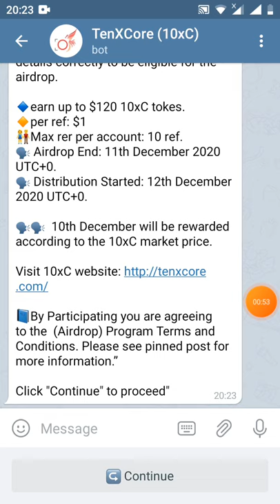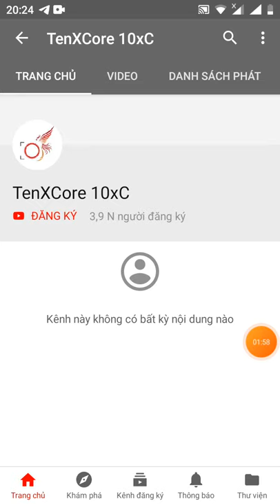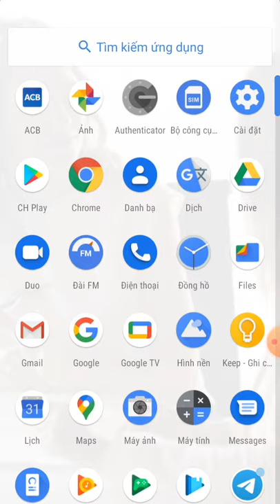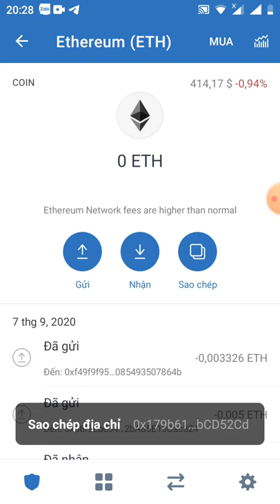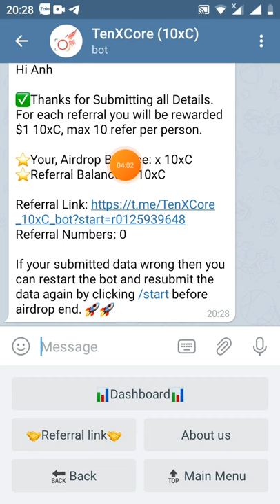_HD nhận 10xc=10$ _get 10$ dự án sắp lít sàn uniswap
Link
Hi Anh

✅Thanks for Submitting all Details. For each referral you will be rewarded $1 10xC, max 10 refer per person.

⭐️Your, Airdrop Balance: x 10xC
⭐️Referral Balance: 0 10xC

Referral Numbers: 0